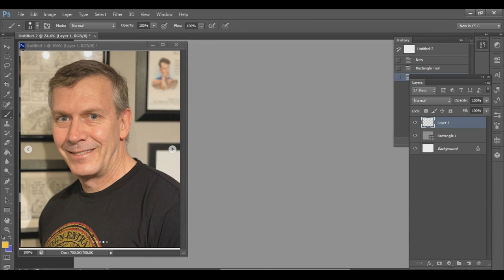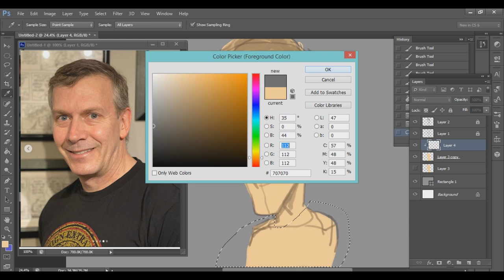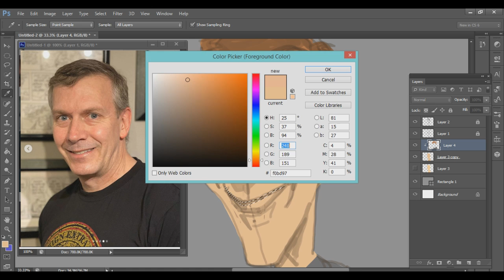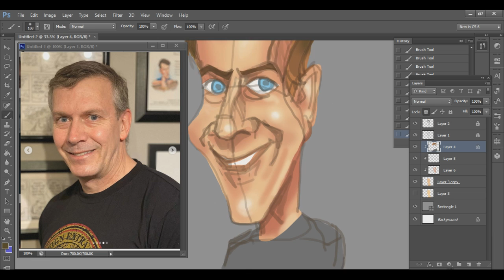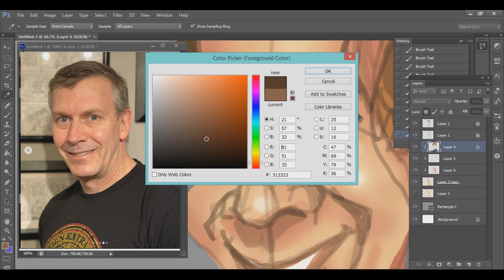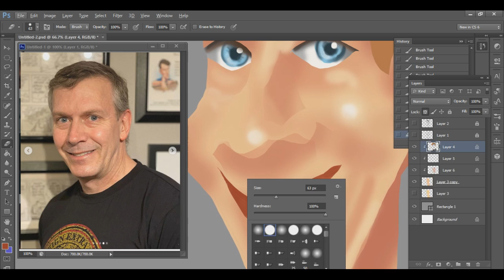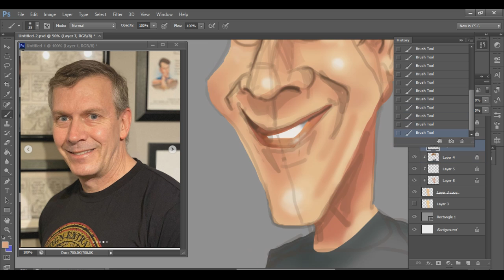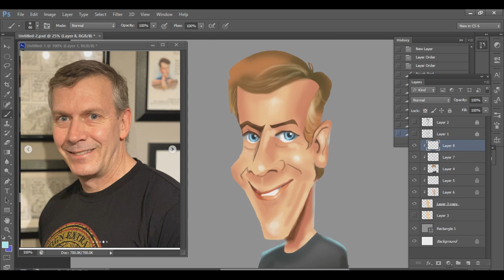Photoshop caricature drawing tutorial of tom richmond